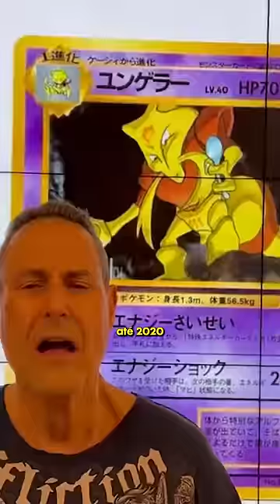Esse mágico fez um Pokémon DESAPARECER por 20 anos ✨🥄🤏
Jogue o nosso jogo Super Mombo Quest:

✔️PlayStation (em breve)

Jogue nossos outros jogos!

Compre na nossa lojinha online!